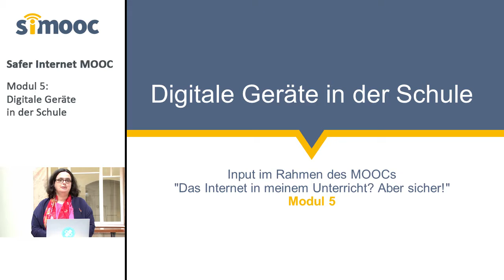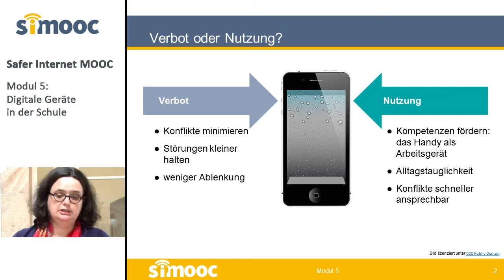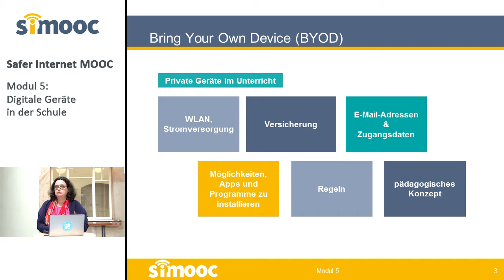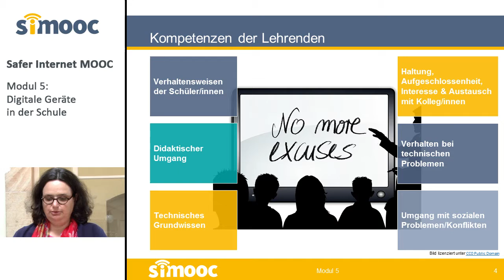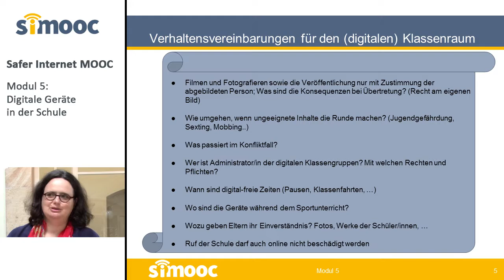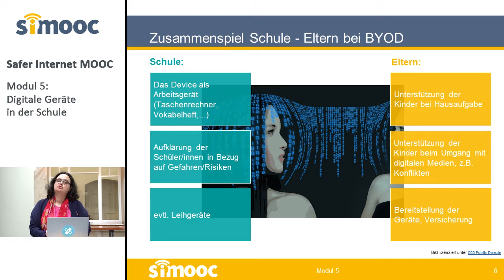[SIMOOC] Digitale Geräte in der Schule